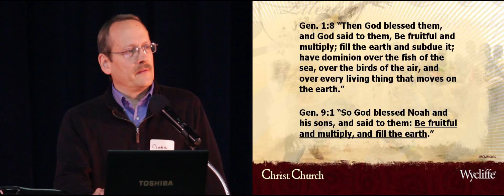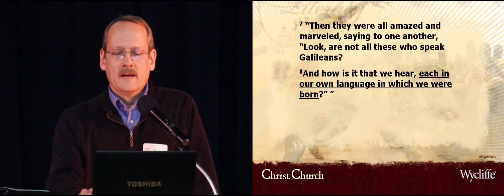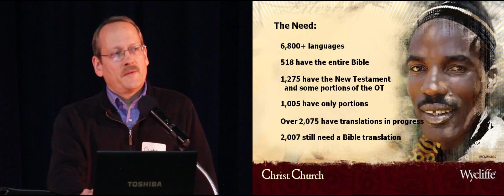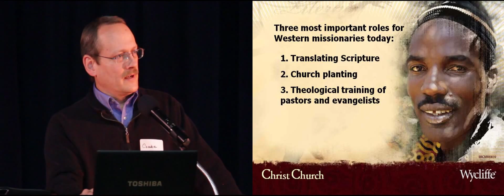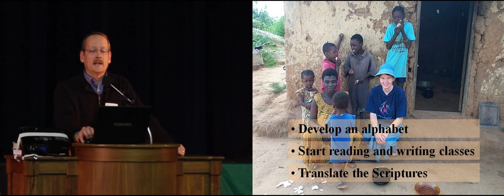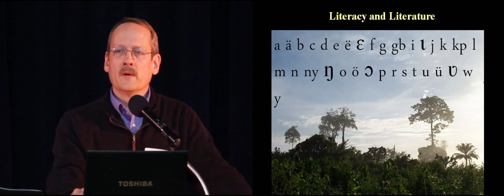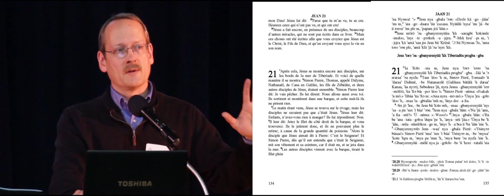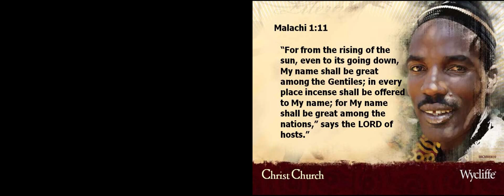Taking the Word to the Bakwé: Csaba Leidenfrost (Christ Church Missions Conference 2012)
Sources:
Pictures:
Tower of Babel, 1563, by Pieter Bruegel the Elder
Jean Restout's painting of Pentecost 1732

Map of Africa:
The True Size of Africa, by Kai Krause (Public Domain)

Charts, info on the history on Bible Translation:
Harriet Hill, "The Vernacular Treasure: A Century of Mother-Tongue Bible
Translation," International Bulletin 30, no. 2 (2006): pp. 82-87

Celtic Church statistics:
Patrick Johnstone, "Bible translation and the cross-cultural DNA of the church," Republished by permission: Momentum Magazine, January/February 2006,